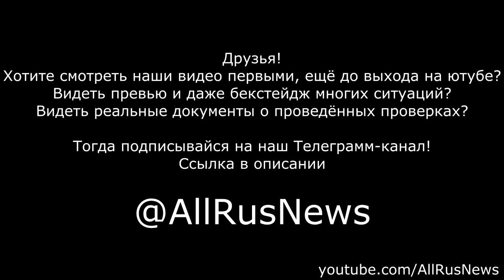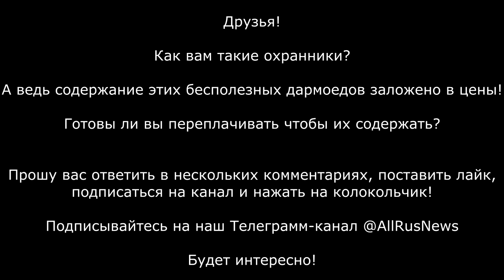Охранник Алёша и его недалёкие коллеги в ТЦ Гудзон на Каширском шоссе. ЧОП "Рысь"